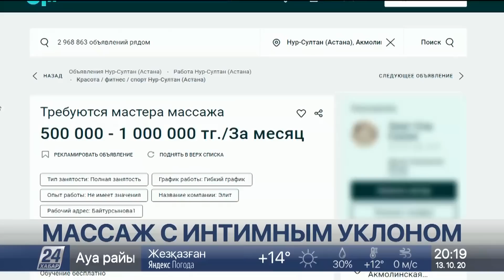Какой бизнес прячут за вывеской «Боди-массаж»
Больше чем на 20 миллионов тенге оштрафовали граждан, которые предоставляли помещение для занятия проституцией и сводничества. Полицейские постоянно сталкиваются с одними и теми же нарушителями. Некоторые прячут свой бизнес за вывеской «Боди-массаж». К слову, в Интернете масса объявлений, рекламирующих такие услуги. И даже вакансии имеются.